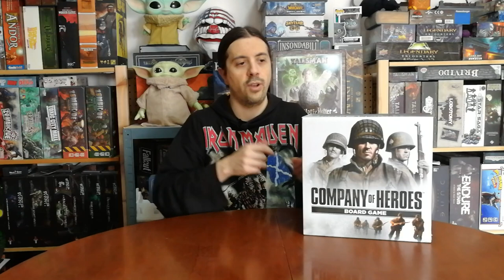Company Of Heroes - Cosa ne penso?